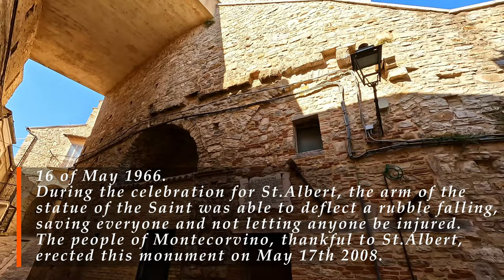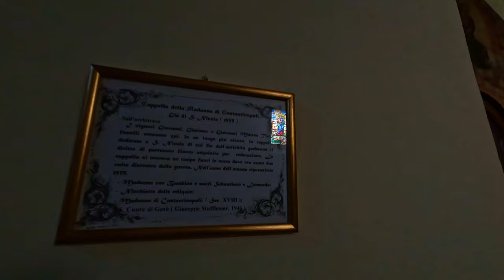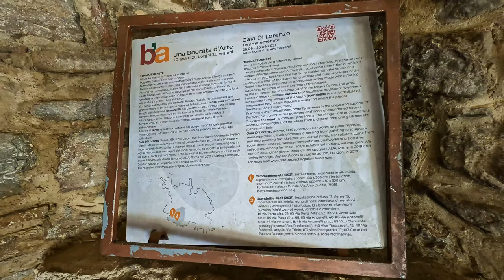Pietramontecorvino (Puglia), Italy【Walking Tour】History in Subtitles - 4K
A walking tour in 𝗣𝗜𝗲𝘁𝗿𝗮𝗺𝗼𝗻𝘁𝗲𝗰𝗼𝗿𝘃𝗶𝗻𝗼, region 𝑷𝒖𝒈𝒍𝒊𝒂 (𝑨𝒑𝒖𝒍𝒊𝒂), south of Italy, province of 𝕱𝖔𝖌𝖌𝖎𝖆, a small town of about 2.400 inhabitants.
📋 **𝗦𝗼𝗺𝗲 𝗵𝗶𝘀𝘁𝗼𝗿𝘆** 📋
According to tradition, the town originates from that of Montecorvino, a small center of probable Byzantine origin, certified as a bishopric in 1018.
After a period of relative prosperity, in 1137 Montecorvino was destroyed by Ruggero the Norman and then a part of the inhabitants settled in Pietra, where they found refuge in .
♦♦♦ 🌍 𝗠𝗮𝗽 𝗼𝗳 𝘁𝗵𝗲 𝗧𝗼𝘂𝗿 🌍 ♦♦♦
🔽 𝗧𝗶𝗺𝗲𝗹𝗶𝗻𝗲 🔽
[** ☀️ 𝗛𝗶𝘀𝘁𝗼𝗿𝗶𝗰𝗮𝗹 𝗶𝗻𝗳𝗼𝗿𝗺𝗮𝘁𝗶𝗼𝗻 𝗶𝗻 𝗦𝘂𝗯𝘁𝗶𝘁𝗹𝗲𝘀 ☀️ **]
0:00 - [Drone intro🌐]
1:35 - [Walking tour begins👣 / PIazza Cavour⛲]
2:31 - [Via Porta Alta]
2:55 - [Memorial to the miracle of St.Alberto🔎☀️]
3:16 - [Porta Alta (High Gate)🏛]
4:30 - [The Ducal Palace🏰☀️]
5:30 - [Church of St.Maria Assunta - *tour inside*⛪☀️]
9:26 - [TÈMM’È NAINANÀ Gate🏛☀️]
11:22 - [Norman Tower & Castle - *tour inside* GRAZIE Donato!🏰☀️]
13:07 - [Panoramic point from the top of the tower⛺🔎]
14:30 - [Vico Castello]
14:40 - [📋🏺𝗕𝗿𝗶𝗲𝗳 𝗛𝗶𝘀𝘁𝗼𝗿𝘆🏺📋☀️]
17:15 - [Panoramic Point & little park⛺🔎]
19:23 - [Via Antonelli]
22:06 - [The Stairs of Love🌹📸]
23:56 - [Vico Marrea]
25:13 - [Town's Symbol Flags used for the celebration of St.Albert🎉🏺]
26:22 - [... the lowest point of the town...🔎]
26:42 - [Via Santa Caterina]
29:42 - [...back to Via Antonelli...👟]
32:48 - [...back to Via Porta Alta...👞]
34:21 - [Via Clemente]
35:32 - [Vico Ricciardelli]
36:20 - [...back to Via Porta Alta...👞]
37:38 - [...back to Vico Castello...👣]
38:36 - [...back to Vico Arco Ducale...👟]
42:12 - [...back to Piazza Cavour...⛲]
44:21 - [☕️Some relax after the walk!☕️]
*** - 𝕄𝕪 𝔼𝕢𝕦𝕚𝕡𝕞𝕖𝕟𝕥 - ***
𝗪𝗮𝗹𝗸𝗶𝗻𝗴 𝗦𝗵𝗼𝗲𝘀
*** - 𝔸𝕔𝕔𝕖𝕤𝕤𝕠𝕣𝕚𝕖𝕤 - ***